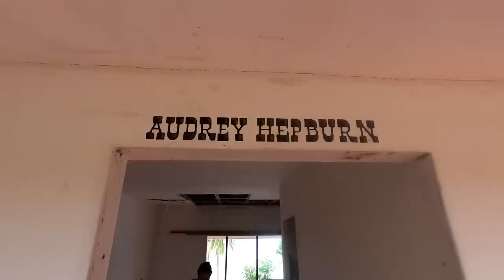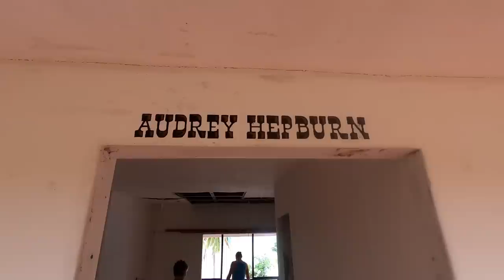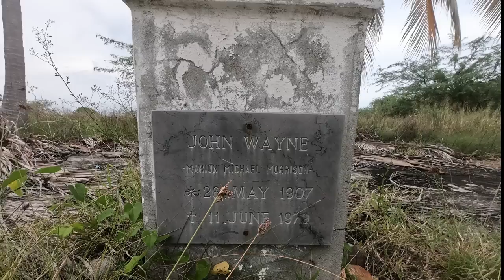Odyssey Punta Mala-Bona-Wayne Island SY Limelight #52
Endlich wieder auf dem Wasser.Wir verlassen Buenaventura Marina Richtung Isla Bona. Erkunden die Insel und fühlen uns wie Entdecker. Weiter gehts nach Wayne Island, eine Insel bei Punta Chame, die John Wayne für seine Dienste in Panama geschenkt bekam. Vor einigen Jahren hat ein Östereicher die Insel gekauft und ein Urlaubsresort betrieben. Leider ist mittlerweile alles verfallen. Man fühlt sich dort wie in einer verlassenen Westernstadt.
Unser Plan war dann weiter zu segeln, in den Westen von Panama, nach Coiba und Boca Chica. Dazu müssen wir um das Kap Punta Mala. Es waren mäßige Winde aus Nord angesagt. Schon 30 Milen vor dem Kap drehte der Wind auf West mit 28 kn. Wie immer genau gegen an. Wir kreuzten 24 Std..Der Wind und die Wellen nahmen weiter zu und wir haben uns entschieden abzudrehen und Richtung Isla Pedro Gonzales zu fahren. Schade, aber wir werden es wieder versuchen.

Begleitet uns auf unserer Reise um die Welt und seid virtueller Teil der Crew. Mit uns kommt ihr in exotische Länder, lernt fremde Kulturen kennen und erfahrt mehr über das Leben an Bord.All dies seht ihr auf unserem Youtube Kanal.
Eine alte Lady wie unsere benötigt viel Aufmerksamkeit und Pflege. Es passieren immer unvorhergesehene Ereignisse, das Segel reißt, der Autopilot manövriert sich selbst ins Aus oder das Dinghy löst sich auf (all das haben wir schon erlebt).
Ohne Deine Unterstützung kann unsere Reise ganz schnell zu Ende sein.
Wir bitten um Deine Unterstützung, um all diese Dinge ab zu federn.